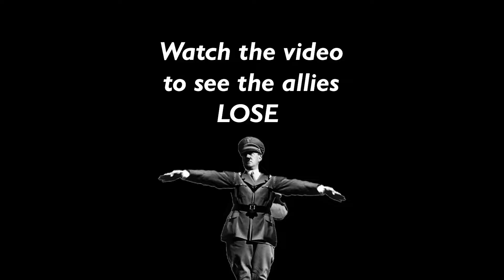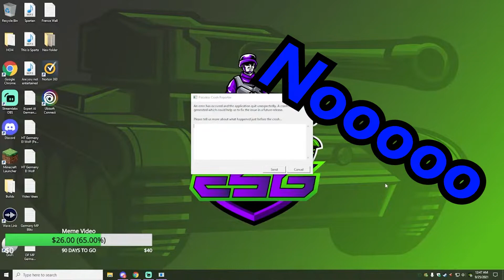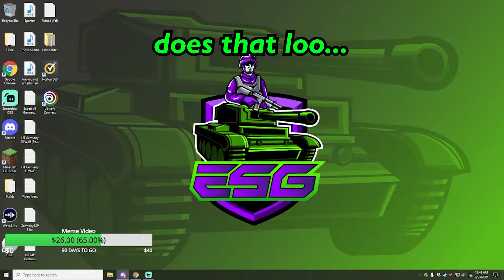Allies Get Sea Lioned/ Soviets Claim Victory- HOI4 MP Memes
This meme video was taken from Friday Night HOI4 MP #2. In this game the Allies fall appart and the USSR claims victory. I would like to say thanks to my editor George for the video and my in game coop Endre. Cheers!